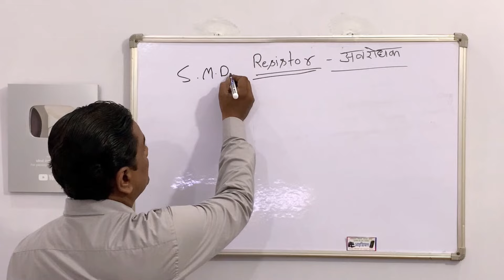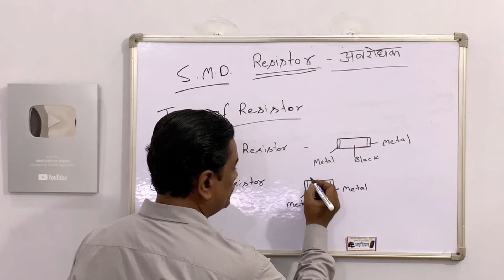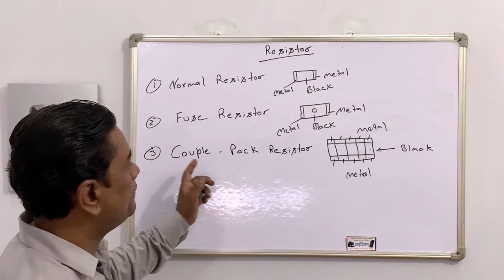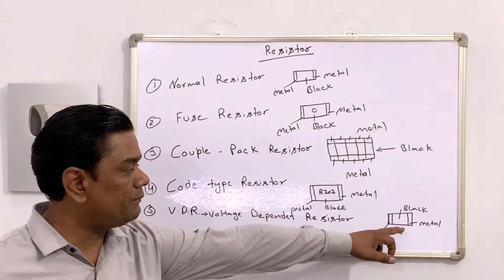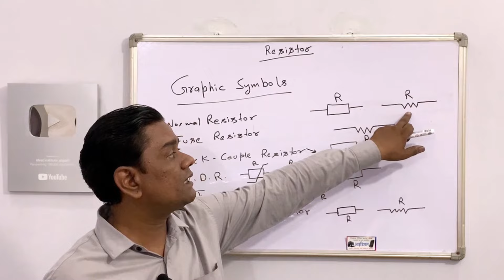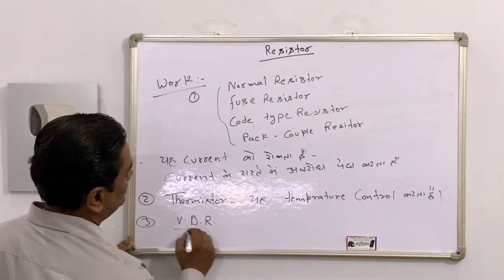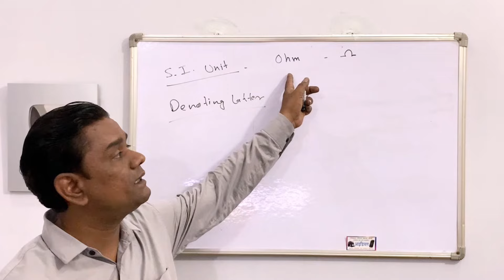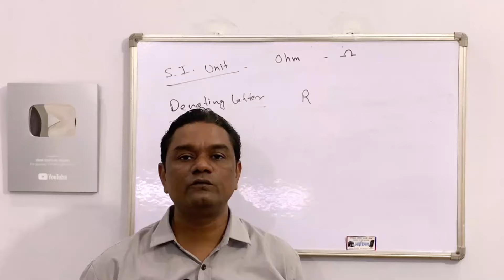Resistor Explained / Resistor Uses Types & Working in Hindi - Urdu